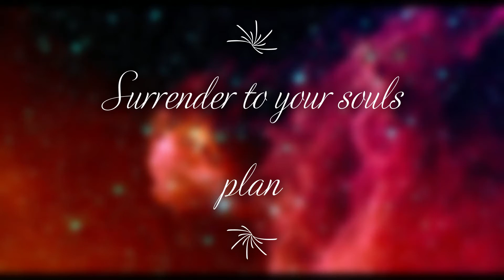Silent Healing Frequencies 5th Dimension Surrender to your soul's plan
Spiritual surrender is referred to as the “joy of surrender.” It is the positive feeling you have when you simply let go.  It’s offering up the personal identity to that of the soul.

You can repeat this silent frequency as many times as you want in a day. Or put it in a playlist and put the playlist on repeat so you can benefit from the frequencies all day long. It also is enhances your sleepquality if you play it repeatedly at nighttime.

The higher the frequency of your energy or vibration, the lighter you feel in your physical, emotional, and mental body. You will experience a greater personal power, clarity, peace, love and joy. You will then have a perfectly working physical body and your emotions are easily dealt with. Your energy is literally full of light! Your life flows with synchronicity and you can  manifest what you desire with ease. Overall, your life takes on a positive quality. Being in a higher vibration is going to become more and more important as we experience greater awareness of the polarities between the lower (3D) and higher vibrations (5D).

If you would like me to make a silent healing frequency video for a specific healing vibration then please leave a request in the comments below.

Repeat the video as many times as you like to help you with healing and it will raise your vibration. It also brings a harmonic frequency in your home.